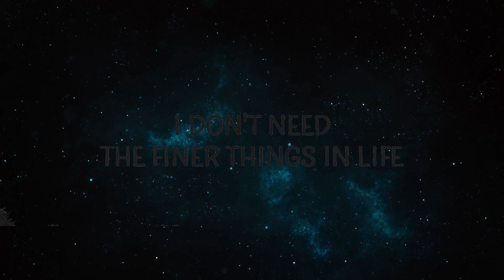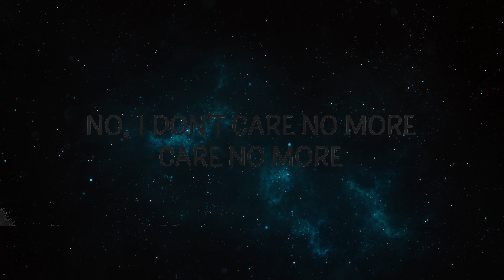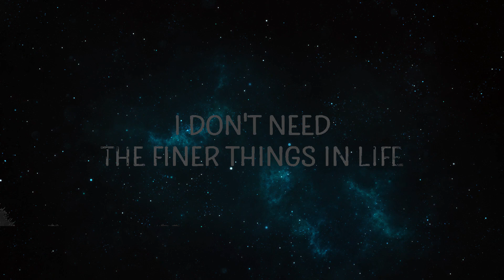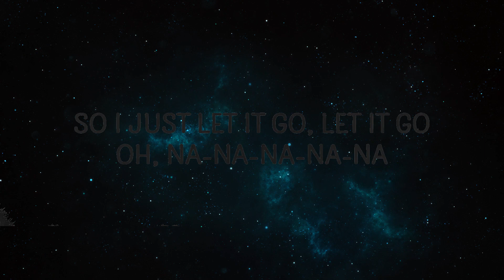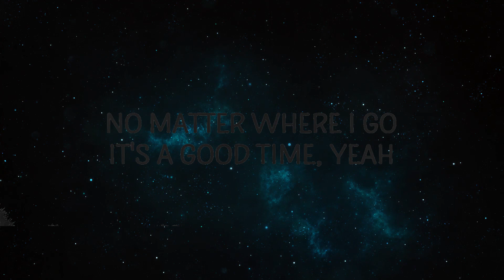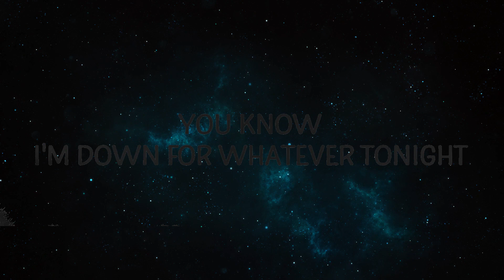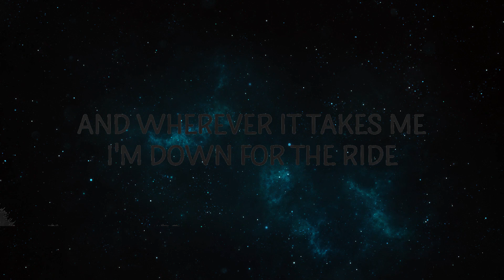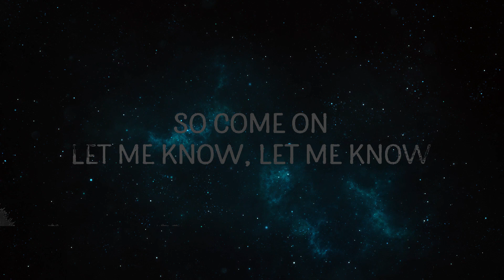David Guetta, Bebe Rexha - I'm Good (Blue) (Lyrics) | 20 MIN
(Lyrics):
I'm Good (Blue) Lyrics
[Chorus]

[Drop]
I'm good
Good
I'm good

[Chorus]
I'm good and I'm feeling alright,